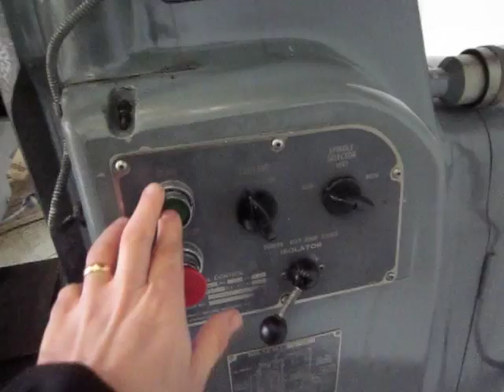Cincinnati 205 - 12 MI Universal Milling Machine